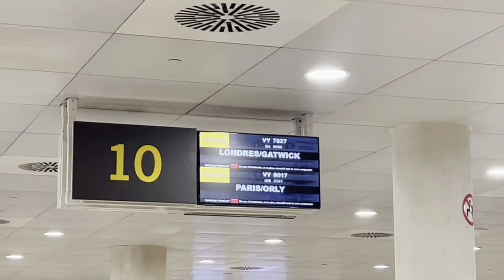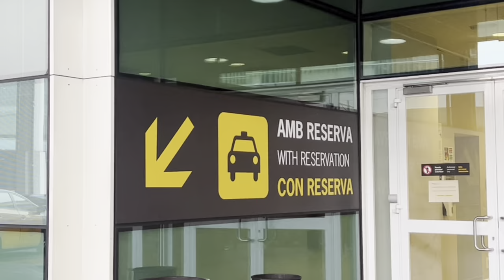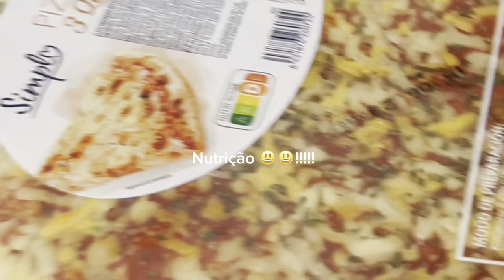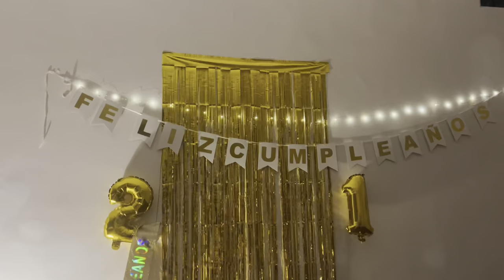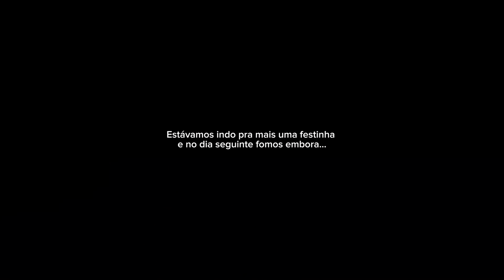bestie’s bday in BCN